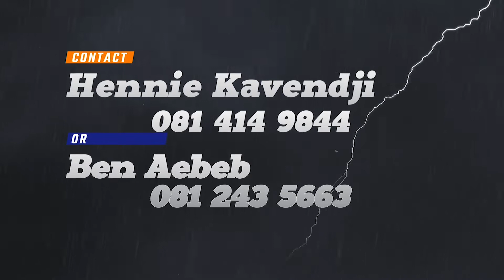OFA U/21 Youth Tournament 2022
All Namibian teams are welcome to register their under 21 squad. For more details contact Mr Hennie 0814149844